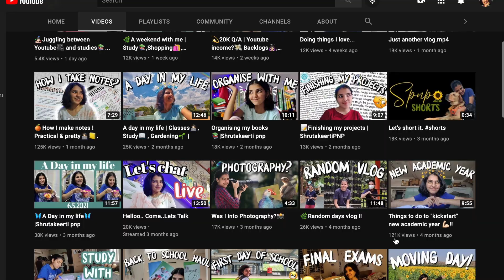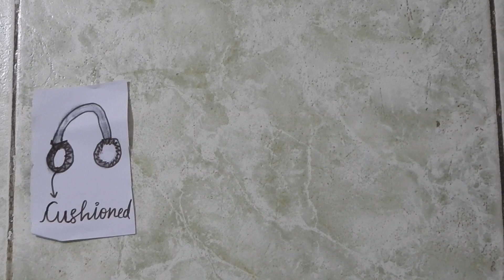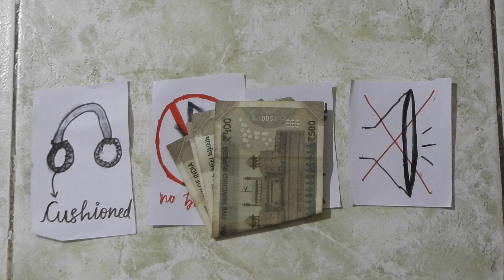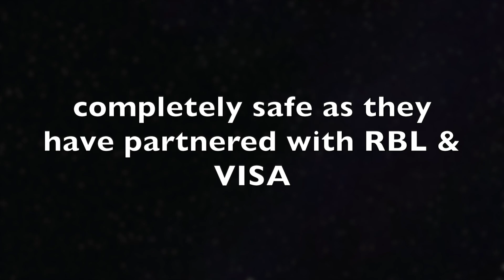☘️I always wished this...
🌻Hello everyone...hope you liked this video🌻

Invite code: NQDEAZ
FAQs
🌿 What's your name?
Shrutakeerti PNP
🌿Where are you from?
North Karnataka
🌿Which class?
12
🌿What camera do I use?
One plus NORD (phone)
🌿Editing software?
Imovie, Inshot
🌿Music used in this video belongs to:
🌿Where else can you find me?
Pintrest
🌿for u guys:
My stuff u guys might like:
🌺Naina and her other friends:
🌺To keep my eyes away from Harsh lighting(Bluray glasses)
🌺My 2021 planner
🌺The microphone I use
🌺Little monkes
🌺My string lights
🌺The crystal ball
🌺Macbook
🌺️My Nikon P1000 camera
🌺All my Ncertus
🌺My fav Bannana chips
🌺My fav popcorn(u shld not miss this)
🌺Notebook
⚡If u are reading this,then comment “ATP OP"
🌿K SEE YAA GUYS🌿